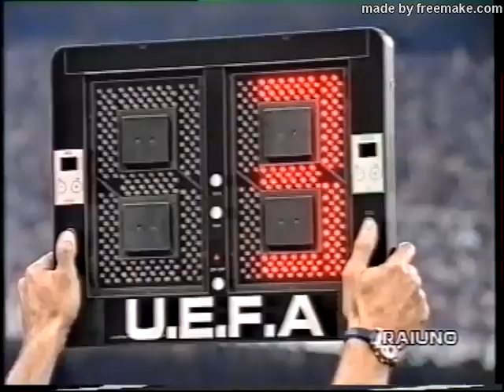Juventus - Parma 1995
Finale Coppa UEFA 1994-95 partita di ritorno